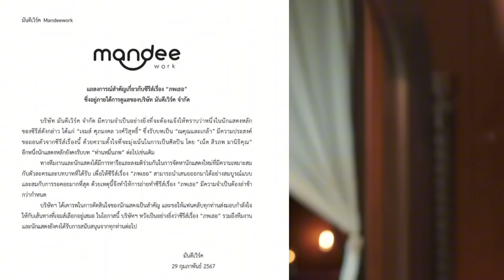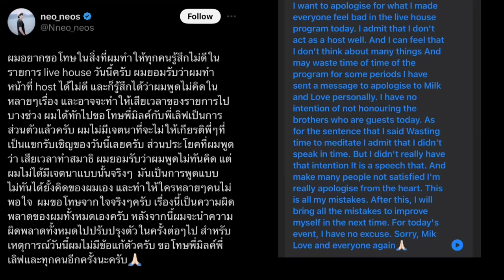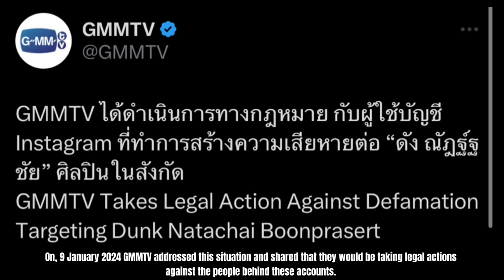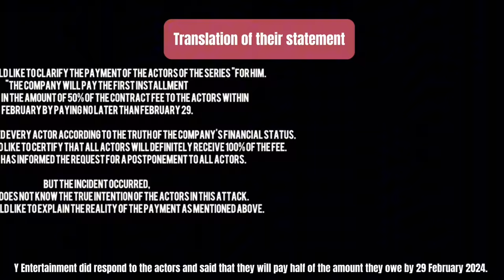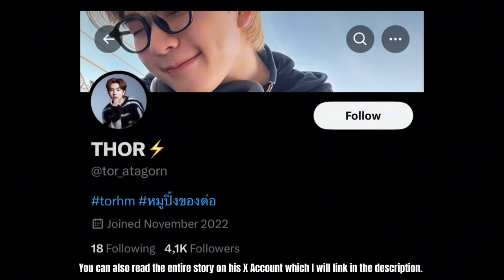THAI BL INDUSTRY NEWS AND UPDATES THAT YOU NEED TO KNOW IN 2024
THAI BL INDUSTRY NEWS AND UPDATES IN 2024.